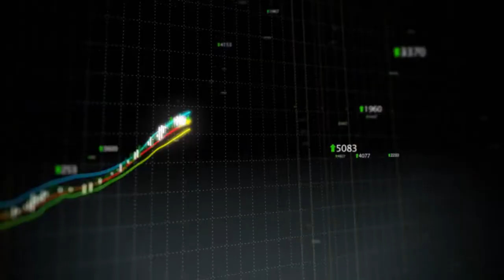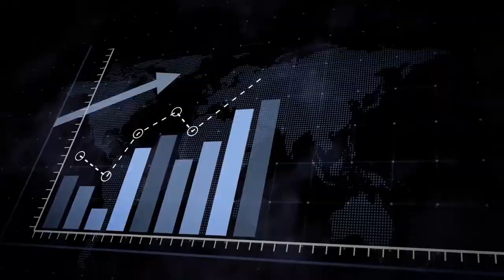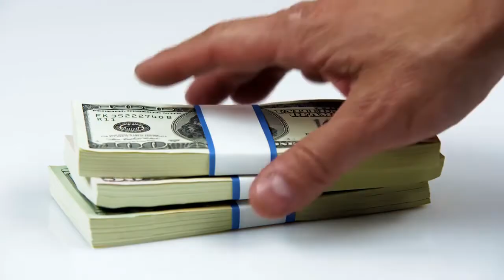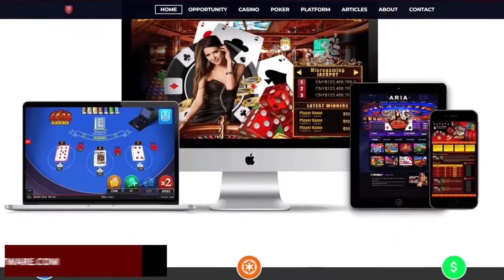How To Start an Online Casino Business Quickly and Easily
How to start an online casino business with best turnkey casino software provider. In this video I will explain 3 ways on how to start an online casino.

✅ Start Your Own Online Casino Business Quickly!

The online gambling industry is set to rake in over $85+ billion by the year 2024. That is a staggering amount of money by any standards. You can start your own online casino and have a piece of this pie. There are hundreds of online casinos but there is always room for one more. There are very good reasons to start online casino instead of a land-based investment.

You could start an online casino with minimum capital investment. This is possible by getting a white label casino. You will only need to sign up with an online casino software provider. The provider will take care of the design of the casino website, gambling license, casino software and payment processor setup, and customer support. You will have to agree to share the profits. Your only costs will be in marketing.